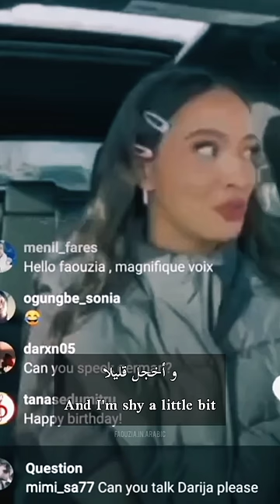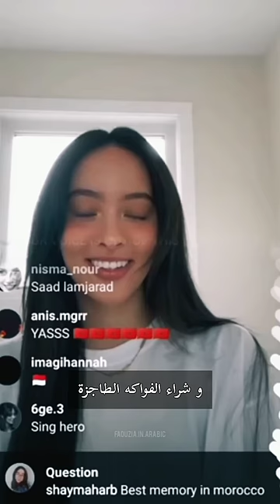Faouzia being 100% Moroccan 🇲🇦 - فوزية تتحدث بالداريجة المغربية